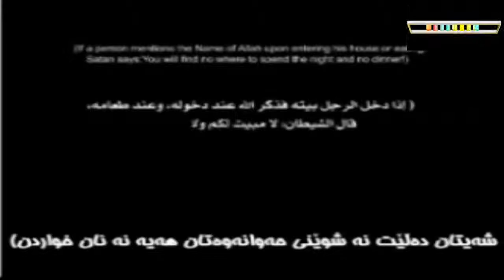شەیتان لەكاتی چونە ناو ماڵ بە ژێرنوسی كوردی